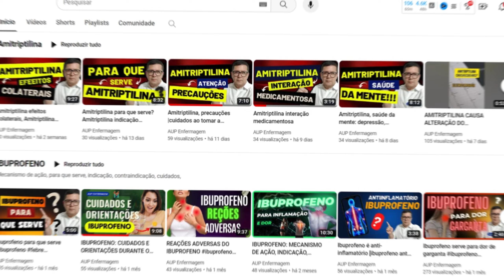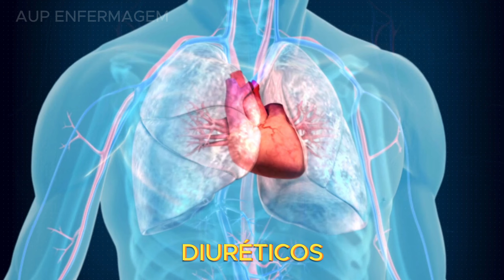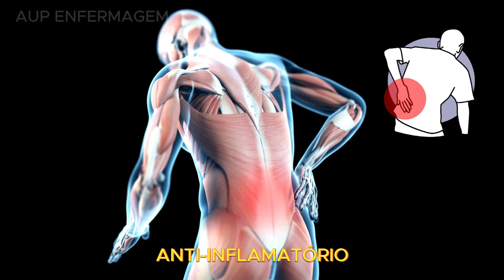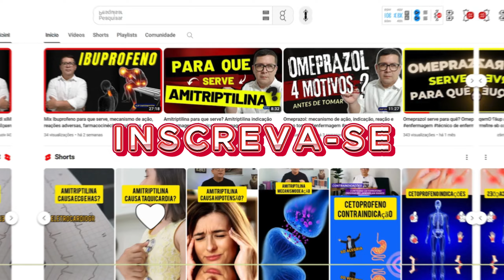Fosinopril interação com lítio, alcool e antiinflamatório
✅E-BOOK 5 Grupos de Medicamentos Que os Medicos Evitam.

✔Aqui você encontra variedades de produtos
✔Super novidades imperdível que trazem soluções

-Lítio: é um medicamento que serve para tratar e controlar episódios de mania e depressão, e também para auxiliar em crises suicidas.
-Alcool: Contudo, o álcool é, na verdade, um depressor do SNC.
-Anti-inflamatórios: são medicamentos que podem ser usados para reduzir ou impedir a inflamação causada por infecções ou lesões.
Portanto, a interação de fosinopril e Anti-inflamatórios (principalmente indometacina).